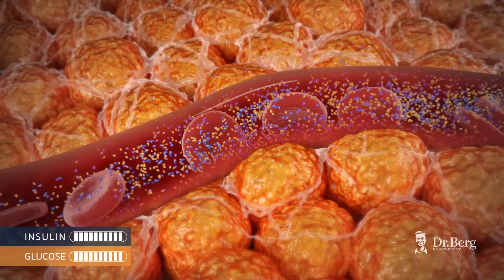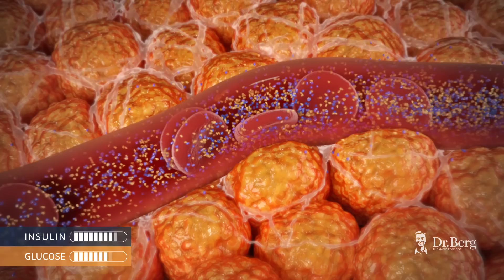The Role of Insulin in Diabetes: Animation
Here’s what you need to know about insulin production and type 2 diabetes.

Timestamps
0:00 The role of insulin in diabetes animated
0:27 Insulin receptors and glucose absorption
0:44 What is insulin resistance?
1:14 Insulin resistance and type 2 diabetes

In this video, we’re going to talk about the pancreas and the role of insulin in diabetes.

The pancreas regulates blood glucose levels by secreting insulin. This hormone is produced in the regions of the pancreas known as islets of Langerhans, which is populated mostly with beta cells.

Once released from the beta cells, insulin assists glucose entry into different cells, such as the skeletal muscle cells. Their membranes contain insulin receptors that help the cells absorb glucose for energy.

Over time, an increase in carbohydrate intake results in excess levels of insulin in the blood—a condition known as hyperinsulinemia—as a protective mechanism from this. e

Excess cells will then start resisting insulin binding to their receptors. In turn, this will inhibit the delivery of glucose in the cell—a condition known as insulin resistance.

Insulin will turn glucose into fat to deal with high glucose levels, which leads to obesity. This leads to even higher levels of insulin over time.

The beta cells get exhausted and reduce the output of insulin. This imbalance between the high blood glucose, the resistance of insulin, and lower insulin output lead to a variety of health issues.

Over time, the number and volume of eyelids are reduced, less insulin is released, and blood sugars now rise too much. This situation becomes type 2 diabetes.

I hope this animation helped clear up the mechanisms of insulin production, insulin resistance, and type 2 diabetes.